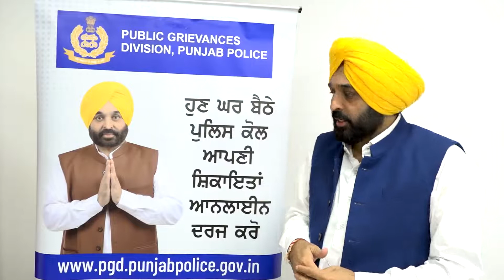ਭਗਵੰਤ ਮਾਨ ਸਰਕਾਰ ਦਾ ਵੱਡਾ ਫੈਸਲਾ,,,ਪੁਲਿਸ ਕੋਲ ਹੋਵੇਗੀ ਆਨ ਲਾਈਨ ਸ਼ਿਕਾਇਤ ਦਰਜ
Video from Surinder